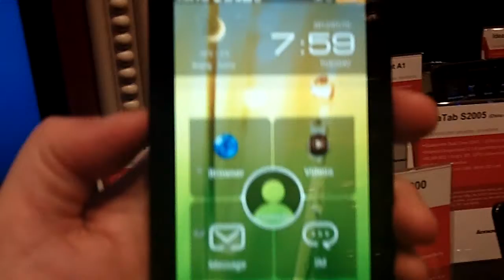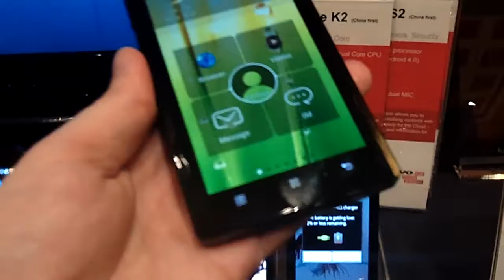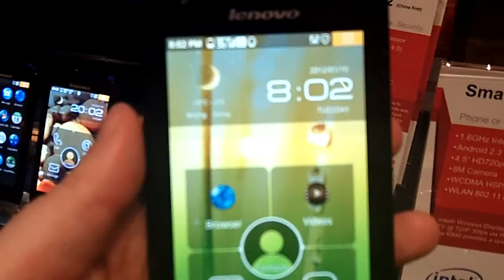Lenovo K800: un smartphone avec Medfield d'Intel au CES 2012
Présentation du Lenovo K800, le premier téléphone intelligent équipé du système intégré Medfield (x86) d'Intel.